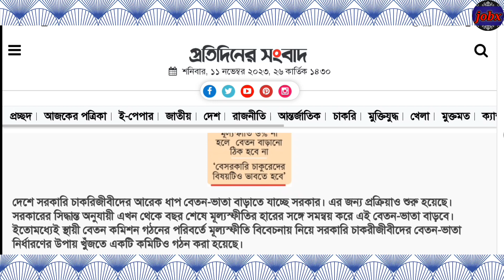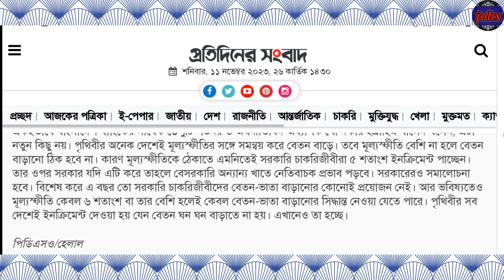নির্বাচন অনুকূলে রাখতে আবারও বেতন-ভাতা বৃদ্ধি || good news for all govt job employee || payscale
good news for all govt job employee
payscale news today
payscale news by govt job employee
pay scale news today
payscale news by govt employee
pay scale grade notice
salary increase news today
salary increment news
salary increase news today 2023
salary increase news by govt employee
salary increase news today by govt employee
salary increase
pay scale grade news by employe
pay scale news today 2023
pay scale 2023
new pay scale news
pay scale news
9th pay scale news by 7 rules
all govt job employee good news
Govt job holder good news
all grade govt job holder news
new and 9th pay scale by 12 grade
new and latest pay scale news
payscale
new payscale
new salary increment news
salary increment news
salary increase
9th pay scale new news
payscale grade news
new salary allowance by govt employee
new payscale by all govt employee
salary scale news
salary increment news today
salary increase news by employee
salary increase 2023
new salary allowance
salary increment
dearness allowance by 9 step
dearness allowance by employe
20% dearness allowance by employe
new dearness allowance by employe
dearness allowance by govt job holder
নির্বাচন অনুকূলে রাখতে আবারও বেতন-ভাতা বৃদ্ধি
সরকারি চাকরিজীবীদের জন্য সুখবর
নতুন একাধিক ভাতাদি যুক্ত হচ্ছে বেতনের সঙ্গে
সরকারি কর্মকর্তা-কর্মচারীদের জন্য আবারও সুখবর!
পে-স্কেলের সর্বশেষ খবর
সকল সরকারি চাকরিজীবীদের বেতন-ভাতা বৃদ্ধির সর্বশেষ খবর
৯ টি ধাপে মহার্ঘ ভাতা কার্যকর
সরকারি চাকরিজীবীদের জন্য দারুণ সুখবর
চাকরিজীবীদের জন্য সুখবর দিল জনপ্রশাসন মন্ত্রণালয়
১২টি গ্রেডে সংশোধিত হলো নবম জাতীয় পে স্কেল
মহার্ঘ ভাতা
বেতন বাড়বে, তবে কি মূল্যস্ফীতিও বাড়বে?
বেতন বৃদ্ধিসহ পে-স্কেলের আজকের নতুন আপডেট
সরকারি কর্মকর্তা-কর্মচারীদের জন্য সুখবর
বেতন-ভাতা বৃদ্ধির সর্বশেষ আজকের আপডেট
সকল সরকারি কর্মকর্তা-কর্মচারীদের জন্য
সরকারি চাকরিজীবীদের জন্য দারুন সুখবর
নতুন নিয়মে বেতন-ভাতা বৃদ্ধি ২০২৩
সরকারি কর্মকর্তা-কর্মচারীদের পদোন্নতি ও উচ্চতর গ্রেডে দারুন সুখবর
প্রণোদনায় খুশি নন সরকারি চাকরিজীবীরা
আন্দোলনের হুমকি
জাতীয় বেতন-স্কেল ২০ গ্রেডের স্থলে ১০ টি করার চিন্তাভাবনা: অর্থমন্ত্রী
সরকারি কর্মকর্তা-কর্মচারীদের বেতন-ভাতা বৃদ্ধিতে বিশেষ বার্তা প্রকাশ
মহার্ঘ ভাতা ২০২৩
অবশেষে ৭ টি শর্তে নতুন পে স্কেল ২০২৩
উৎসব ভাতা
নতুন বেতন কাঠামো
সরকারি কর্মচারীদের জন্য দারুন সুখবর!
সুখবর! সরকারি চাকরিতে বেতন বৃদ্ধির বিশেষ সুবিধার প্রজ্ঞাপন জারি
পে-স্কেলের পরিবর্তে আসছে বিশেষ ইনক্রিমেন্ট
সকল সরকারি চাকরিজীবীদের
সরকারি চাকরির বেতন মুদ্রাস্ফীতির সঙ্গে সামঞ্জস্য করে বাড়ানোর সিদ্ধান্ত নিয়েছি
পে-স্কেলের গ্রেড সংখ্যা কমতে পারে কি?
বেতন-ভাতা বৃদ্ধির সর্বশেষ আপডেট
বেতন বাড়লে ক্রাইসিস বাড়বে
৪০০ থেকে ৪ হাজার টাকা বেতন বাড়ছে সরকারি কর্মকর্তা-কর্মচারীদের
সরকারি কর্মচারীদের অনেক চাওয়া
আছে বেতন-ভাতা বৃদ্ধির দাবি
সরকারি কর্মচারীদের প্রণোদনা এক হাজার টাকার কম হবে না; আগামীতে অব্যাহত রাখার প্রস্তাব
৫ শতাংশ বিশেষ ইনক্রিমেন্ট, তীব্র বেতন-বৈষম্যে ক্ষুব্ধ ১১-২০ গ্রেডের সরকারি কর্মচারীরা
৯ টি ধাপে মহার্ঘ ভাতা প্রদান
অবশেষে 20% মহার্ঘ ভাতা কার্যকর
বেতন বৃদ্ধির সর্বশেষ খবর
বেতন বৃদ্ধি, ইনক্রিমেন্টসহ পে-স্কেলের সর্বশেষ
বেতন-বৈষম্য নিরসনে সরকারের সিদ্ধান্ত বাস্তবায়ন হতে যাচ্ছে
বেতন বৃদ্ধি ৫ শতাংশ বা ১০ শতাংশ নয়
বাড়তে পারে ২০ শতাংশ
জাতীয় বেতন-স্কেল সংশোধন